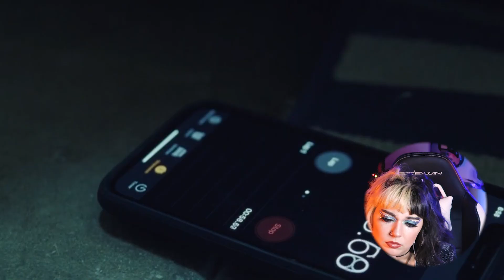*Euphoria* season 2 is INSANE (Episode 1 REACTION)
Euphoria season 2 is here and I am ready for glitter and tears
I hope you enjoy my season 2 episode 1 reaction! ahhh!

huge shoutout to all my lovely patrons! ily!!!
Martin Jorgensen
Jeff Gilbert
Marianna Neal
Shane Knysh
Derrick Chelliah
John A Jonsson
Robyn Fields
Lars Madsen
Marty Monahan
Andres Singer
Kevin Holman
Mat G
Rob Nakai
Itamar Cohen
Jonathan DeBenedict
Kathleen Hawkins
Spaz OL
Aidan Martin
Bolts Blazing
Fedman

xoxo